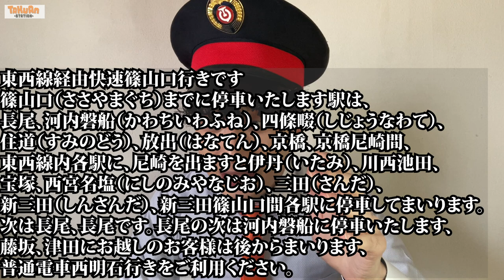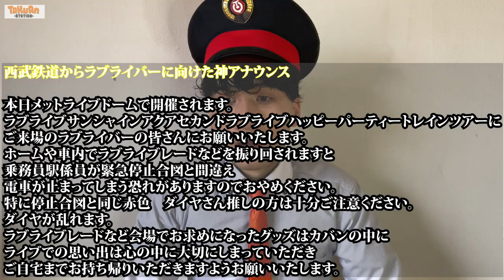【車内アナウンス】芸人っぽくやってみた